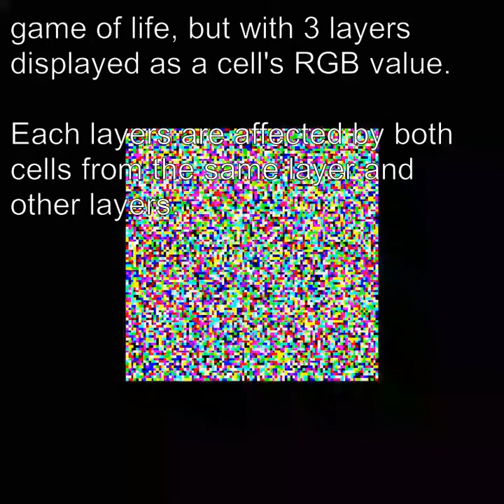Conway's game of life with colors